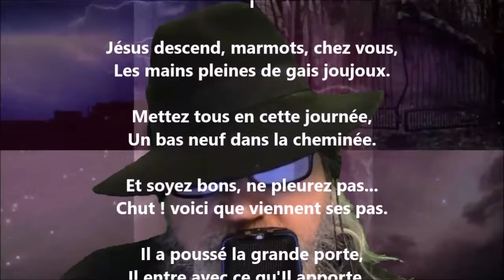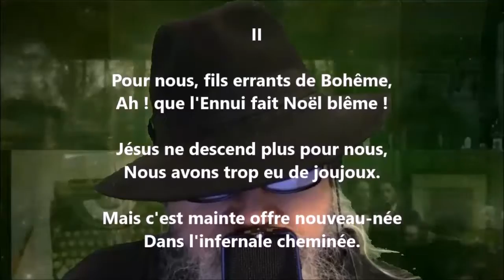Mon sabot de Noël - Émile Nelligan lu par Yvon Jean